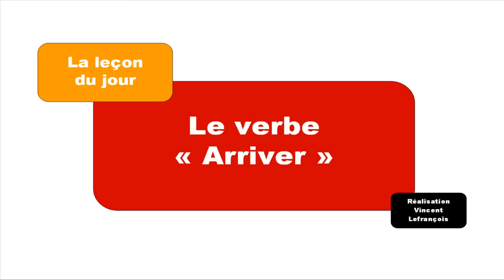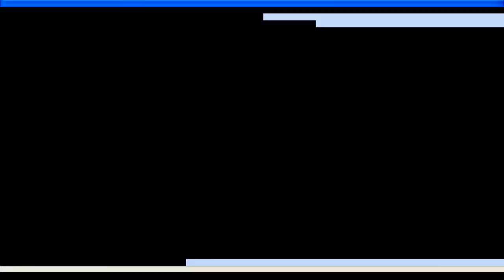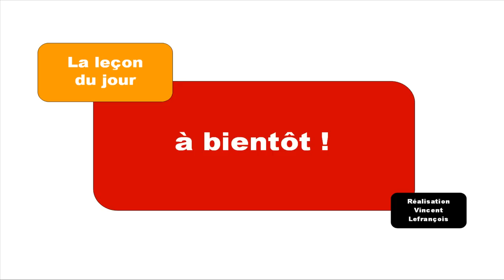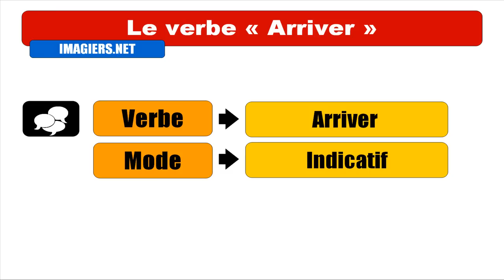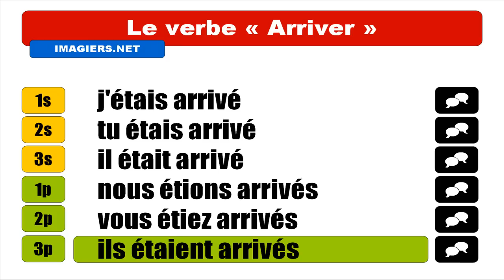FRENCH VERB CONJUGATION = Arriver / To arrive